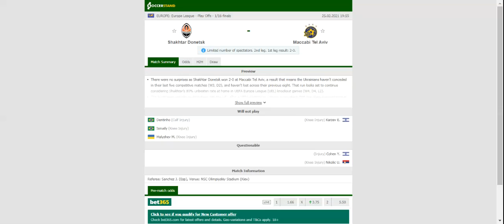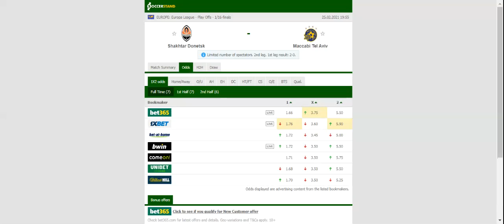SHAKHTAR DONETSK VS MACCABI DONETSK PREDICTION & BETTING TIPS - 25/02/2021